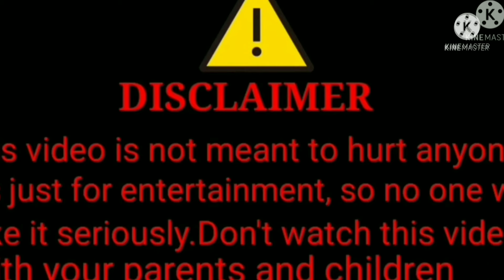santali new🔥🔥🔥 ||Roasting video || 2022 hansda boro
santali new roasting video 2022
santali new video2022
# Santali new entertainment roasting video 2022
santali roastingvideo

copyright Disclaime under secti on 107 of the copyright act 1976 allowance is made for fair use for purpo ses such asc ritism eomment newsreporting scholar ship and research fair use isa use permitted dy copyright statute that might otherwisebe infringing non-proflt,educational or personal use tips the balance in favour of fair use;